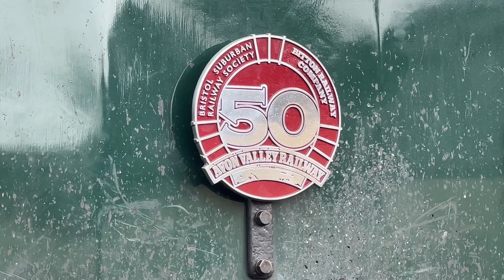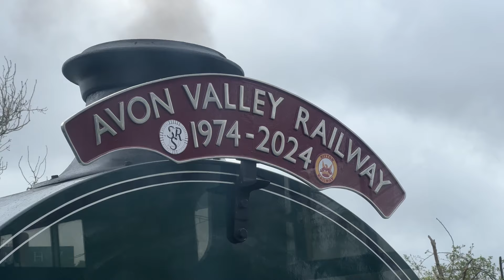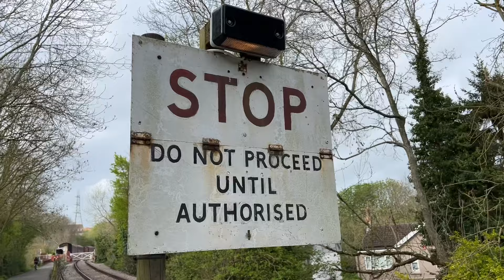Avon Valley Railway 50TH Anniversary Gala - 7th April 2024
Avon Valley Railway 50TH Anniversary Gala.

My first visit to this railway, really enjoyed the event with so much to see.

Visiting steam locomotives:

Cranford - No.1919 Avonside 0-6-0.
Wimblebury - Hunslet Austerity NCB No.7

Editor Disclosures:

I had to cut out some good clips from near the end of this video thanks to some kids running up and down the platforms and barging infront of me when trying to take a couple good shots at Oldland and Bitton.
Managed to crop a couple, but the remaining clips sadly were not able to be used because of these kids.

But hope you enjoy the video and what I was able to film and use for it.